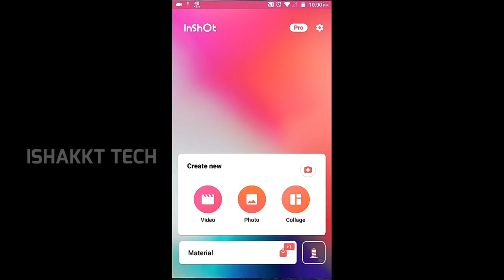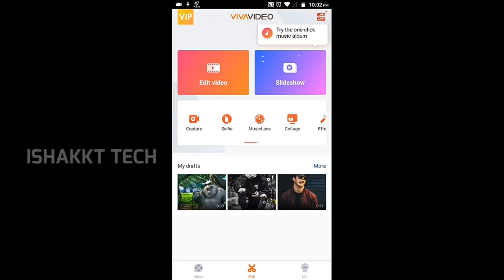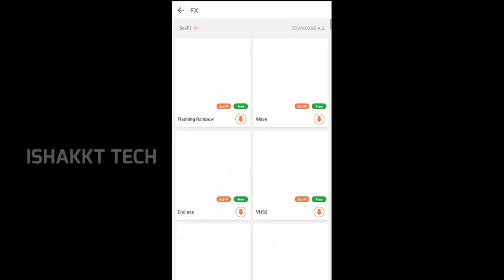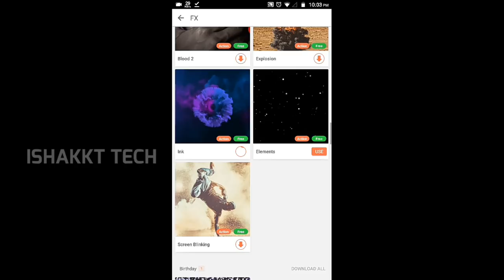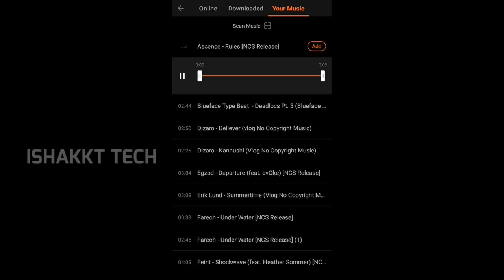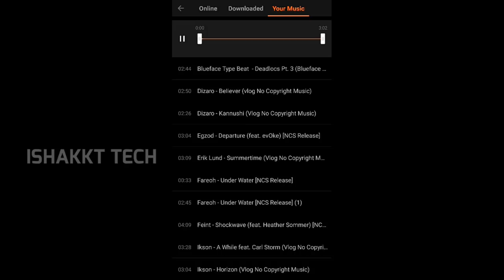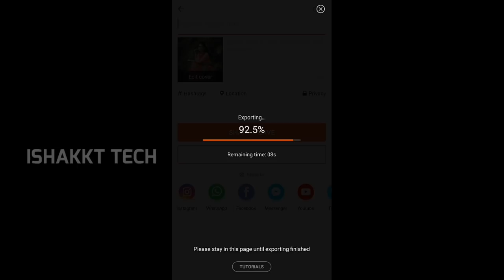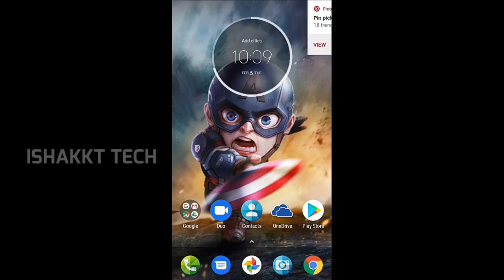How to add(butterfly/rain/smoke/ snow/dust/love/particles)effect in a video or image - 2019 |YouTube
Connect me :-

(open file manager:- FIND "XIAOYING" folder
and copy all font from "font for viva .. folder"
after paste in Xiaoying/fonts )

(🔥🔥🔥🔥Any doubt or problem to download watch this first ...
it's for Template download steps🔥🔥🔥

how to add rain effect in video or image
how to add snow effect particles in Video or image
how to add butterfly effect in Video Video or image
how to add love particles in Video or image
how to add particles in video or image